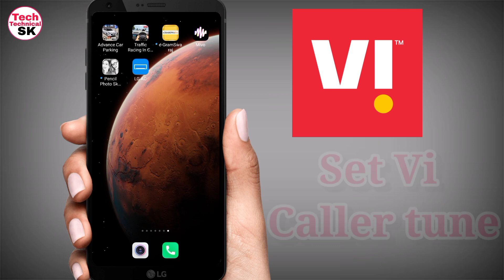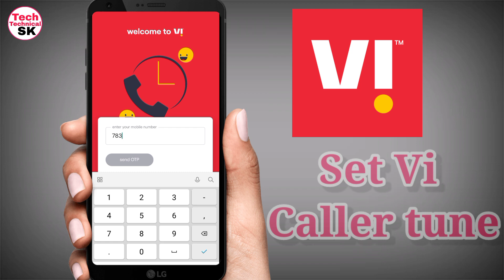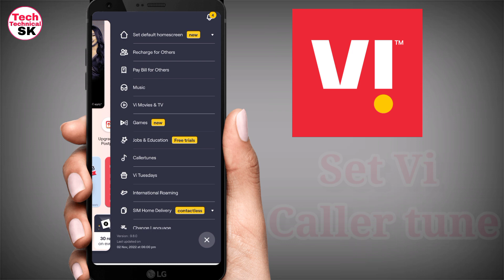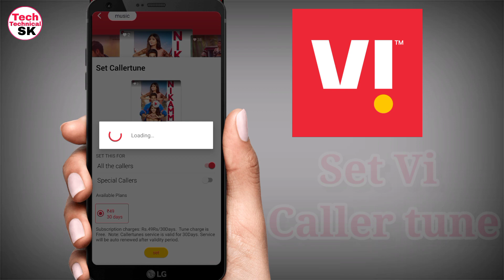Vi ki sim me caller tune kaise lagaye | How To Set Caller Tune in Sim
Dosto is video me maine bataya hai vi sim me caller tune kaise lagate hain